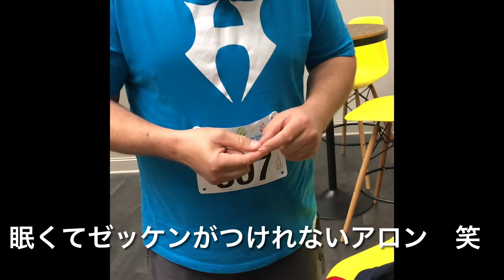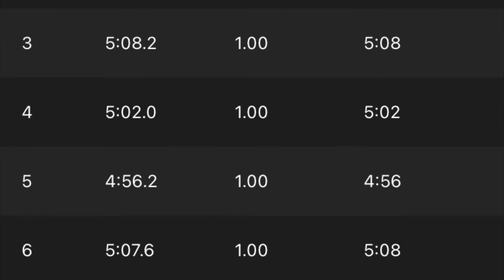Sunrise run 8km